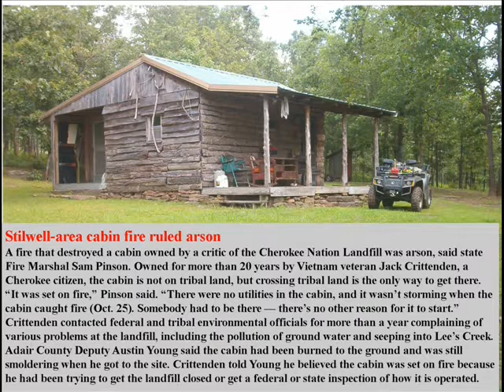IT WAS ARSON!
A Cherokee Citizen that complained about the Cherokee Landfill polluting his land and water came home and found his cabin burnt to the ground!